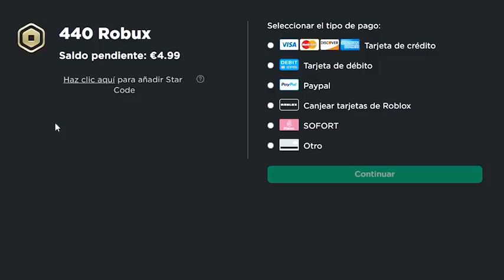¡CASTILLO SEGURO de CHICAS vs CASTILLO SEGURO de CHICOS! 👦🏰👩 MINECRAFT CASTILLO VS CASTILLO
Bienvenidos chicos a un nuevo video de ¡CASTILLO SEGURO de CHICAS vs CASTILLO SEGURO de CHICOS!